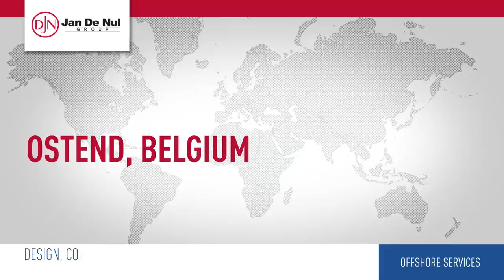Jan De Nul Group - Construction foundations OWF Kriegers Flak (Belgium)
Jan De Nul Group and Smulders joined forces to build two Gravity Based Foundations (GBFs) for the high voltage station of the Danish offshore wind farm Kriegers Flak. Both foundations consist of a concrete part (GBF) and a steel structure on top. Jan De Nul Group was responsible for the design and construction of the concrete GBF, while Smulders took care of the design and construction of the steel shafts and decks placed on top.

Jan De Nul Group is now in charge of the installation of both GBFs, the ballasting and the placement of scour protection in the offshore wind farm Kriegers Flak in Denmark.